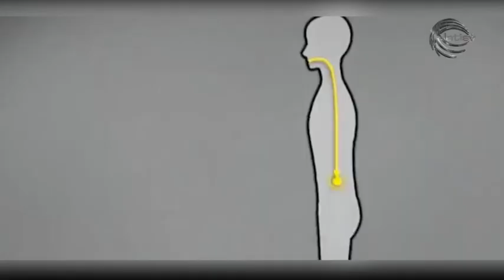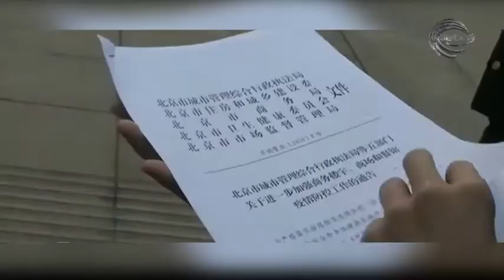COVID-19: Ең жойқын індет тараған кезеңдер қайсы?